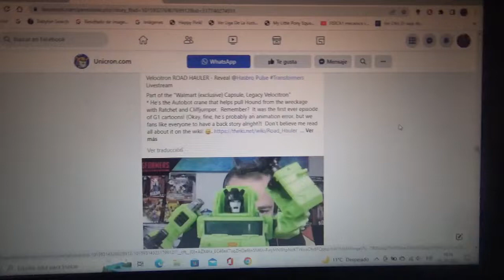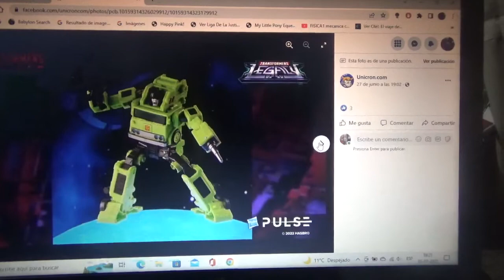1eras imágenes de Transformers Legacy Velocitron Speedia Road Hauler